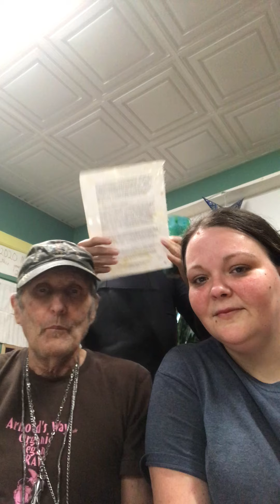Transformation symthoms n healing